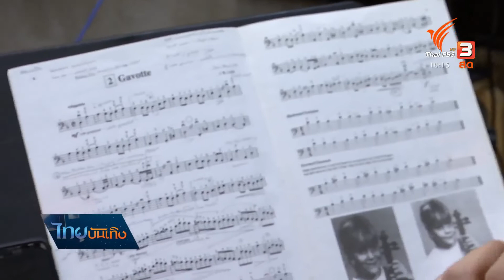คอนเสิร์ตออนไลน์ 24 ชม.จากศิษย์ดุริยางคศิลป์ต่อชีวิต อาจารย์ป่วย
คอนเสิร์ตออนไลน์ 24 ชั่วโมงจากศิษย์ดุริยางคศิลป์ ต่อชีวิตอาจารย์ป่วยติดเตียง
ช่วงนี้มีคอนเสิร์ตออนไลน์ให้ชมมากมาย  แต่ครั้งนี้จะพาไปชมคอนเสิร์ตออนไลน์มาราธอนที่ใช้เวลาเล่นนานถึง 24 ชั่วโมง ในชื่อคอนเสิร์ต 24 hours for Lakutis โดยศิษย์ดุริยางคศิลป์ที่หวังใช้เสียงดนตรีระดมทุนค่ารักษาพยาบาลให้อาจารย์คนสำคัญ Agrita Lakute (อากริต้า ลาคูเต้) อดีตอาจารย์ฟลูตประจำวิทยาลัยดุริยางคศิลป์ มหาวิทยาลัยมหิดล ที่ปัจจุบันรักษาอาการปอดติดเชื้ออยู่ในห้อง ICU มานานสามเดือนแล้ว